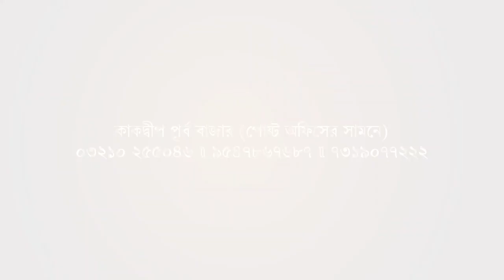পান চাষীদের লড়াই পাচ্ছে জীবন, অপেক্ষা আর কয়েকদিনের। Biswa Samachar